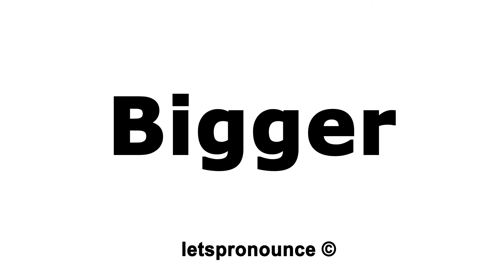How to Pronounce Bigger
In this video we'll show you how to correctly pronounce:  Bigger